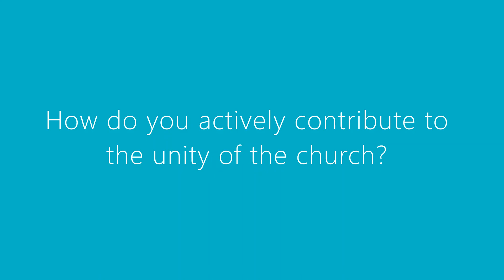Mark 3 - Unity and Division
How can Christians intentionally cultivate unity in God's kingdom?